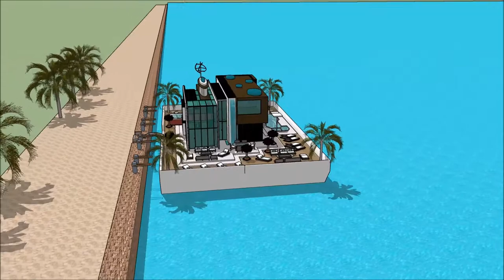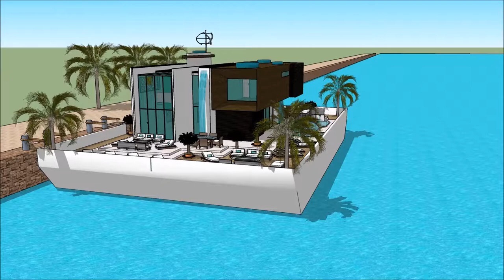SKETCHUP HUS TOUR HUS INSPIRASJON ANIMASJON NORGE OSLO MODERNE HUSBÅTEN PLAN LUKSUS HERSKAPSHUS HUSA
The floating house villa houseboatzania launching an innovative high-end luxury yacht floating house villa mansion home design potentially as a display of exhibition of the SKETCHUP HUS TOUR HUS INSPIRASJON ANIMASJON NORGE OSLO MODERNE HUSBÅTEN PLAN LUKSUS HERSKAPSHUS HUSA.

The collection of the Floating house villa houseboatzania concept of SKETCHUP HUS TOUR HUS INSPIRASJON ANIMASJON NORGE OSLO MODERNE HUSBÅTEN PLAN LUKSUS HERSKAPSHUS HUSA consists of high luxury and architectural art pieces in minimalism combined with living on the waterfront of the harbour.

The floating house villa mansion yacht design has the basis to sustain living with high standards and contemporary structural design SKETCHUP HUS TOUR HUS INSPIRASJON ANIMASJON NORGE OSLO MODERNE HUSBÅTEN PLAN LUKSUS HERSKAPSHUS HUSA with numerous of prospects for excessive living and celebrating the desire of life worldwide: